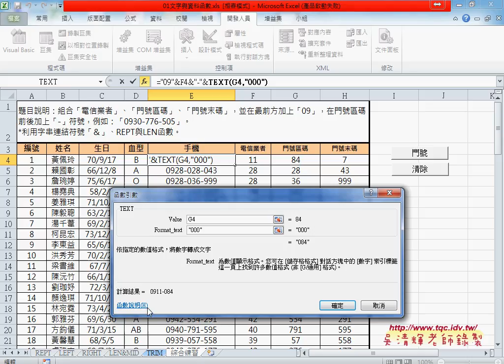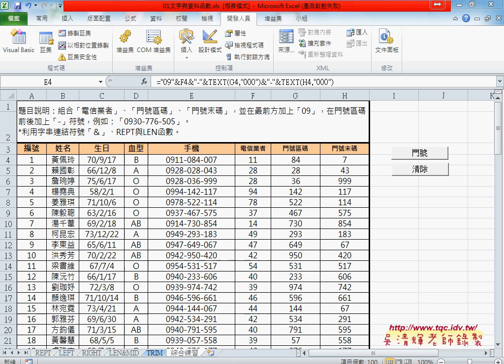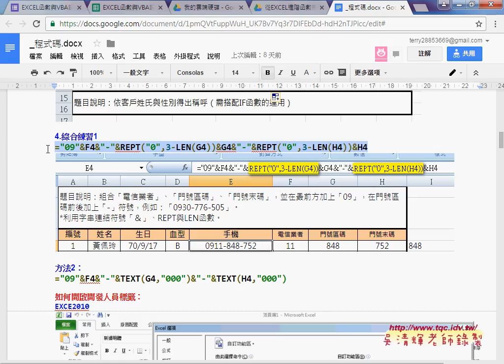05 綜合練習題函數的兩種解法